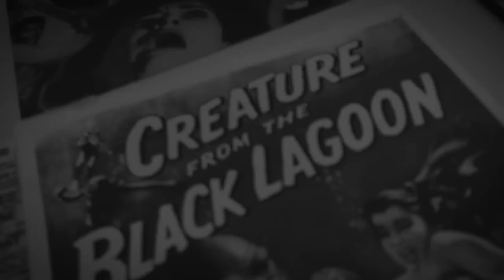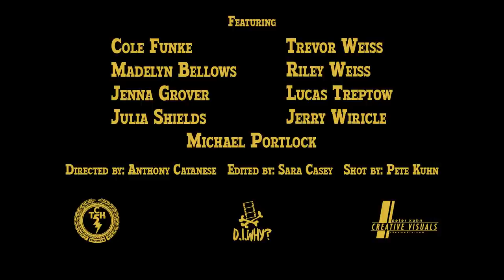The Cryptkeeper Five - "1,000 Keys" (Official Music Video)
"1,000 Keys" by The Cryptkeeper Five

Listen to TCK5's newest EP "I Put A Spell On You b/w Rot Gut Whiskey" NOW on Bandcamp

Directed by: Anthony Catanese
Edited by: Sara Casey
Shot by: Pete Kuhn

Featuring:  Cole Funke,  Trevor Weiss,  Madelyn Bellows,  Riley Weiss,  Jenna Grover,  Lucas Treptow,  Julia Shields,  Jerry Wiricle,  Michael Portlock

Engineered & Mixed by Sean Glonek (SRG Studios, Hamilton Sq. NJ)
Mastered by Brian Lucey (Magic Garden Mastering, Los Angeles CA)

Lyrics:

I hear a jingle
Like a siren they scream
1,000 keys on my father’s ring
I feel a sting
I’ve got electric bones
Crawl to the back of my childhood home
I bust open the door & I run
Run to the woods
Where no one is clean
We weren’t lost boys
We were brave, mighty kings
Soldiers of fortune
In unfortunate ways
We are animals
We are thieves
& we prove it well to no one & we run & we run
& we’d run
Take a cold, deep breath & exhale
See your hair stand on its edge
I see a darkness that consumes & grows
My heart’s afire
I’ve got fuel to burn
& it burns & it burns & it burns
Run to the woods - hand in hand
Run to the woods - run as fast as we can
Run to the woods - to our sacred place
On our knees and we’re safe
Are we safe?